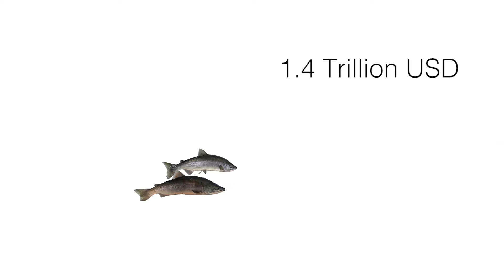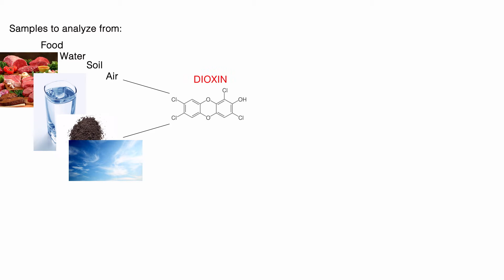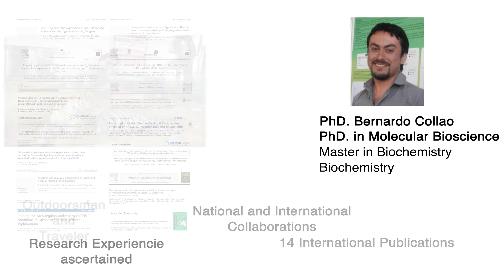Dioxin Biosensor Start Up Chile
Dioxin biosensor developed by Biotic Solutions.